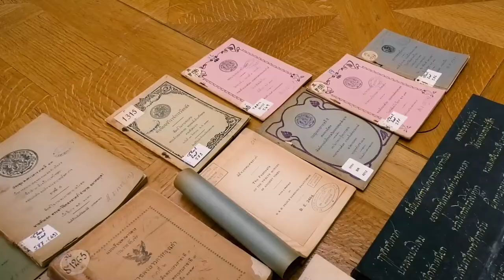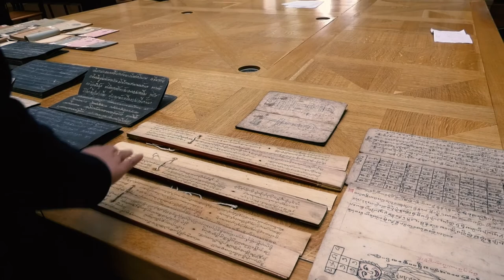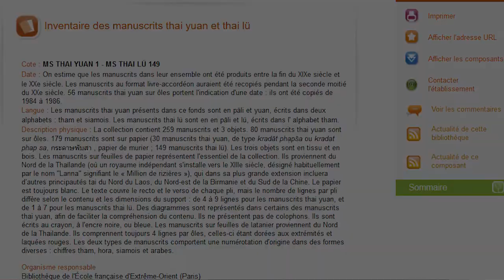Les manuscrits en siamois et en thai yuan de l'EFEO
Dans "Les manuscrits en siamois et en thai yuan de l'EFEO", François-Xavier André et Thissana Weerakietsoontorn présentent les collections de manuscrits thaïs conservées à la bibliothèque de l’EFEO.
Ces manuscrits proviennent soit de Thaïlande même comme les manuscrits siamois (265 cotes) soit du Sud de la Chine et du Laos pour les 259 manuscrits thaï yuan -thaï lu.
La collection venant de Thaïlande s’est composée grâce au prince Damrong Rajanubhab qui a donné accès à toutes ces sources aux chercheurs de l’EFEO : George Cœdès -conservateur de la bibliothèque nationale de Siam de 1917 à 1929- Suzanne Karpelès et plus tard Pierre Dupont. Les manuscrits sont rédigés à l’encre dorée sur papier de mûrier noir ou blanc ou gravés sur feuilles de latanier. Ce sont des ouvrages religieux, des récits d’incarnation de divinités, des manuels de grammaire ou des textes littéraires … Les ouvrages imprimés par la bibliothèque nationale de Siam à cette époque sont, aujourd’hui, devenus rares même en Thaïlande.
Le fonds de manuscrits dit thaï yuan - thaï lu a été complété par Anatole Roger Peltier. Il se compose de textes canoniques et postcanoniques copiés sur ôles entre 1984 et 1986.
Ceux sur papier, recopiés à la fin du XIXe siècle, sont des Yantra, des écrits sur la méditation et la chasse aux esprits maléfiques, des lois du royaume du Lan Na.
L’EFEO a bénéficié de subventions de l’Agence bibliographique de l’Enseignement supérieur (ABES) pour le traitement de ces fonds, de leur description par des chercheurs à leur mise en ligne sur Calames.